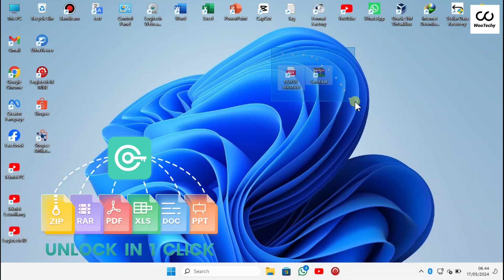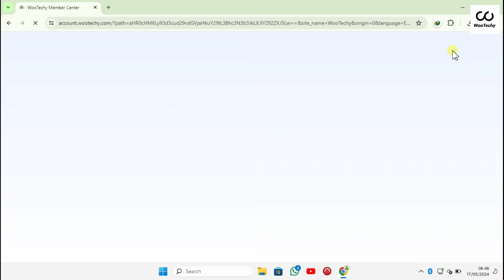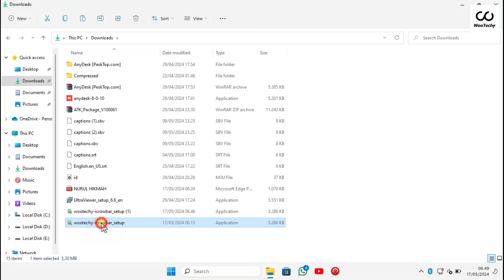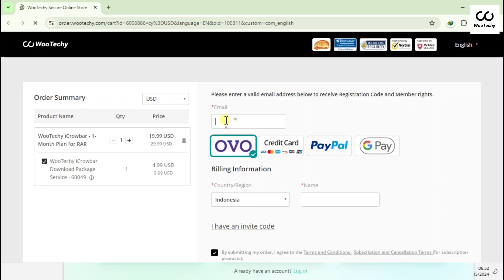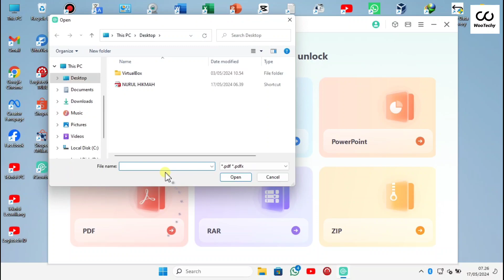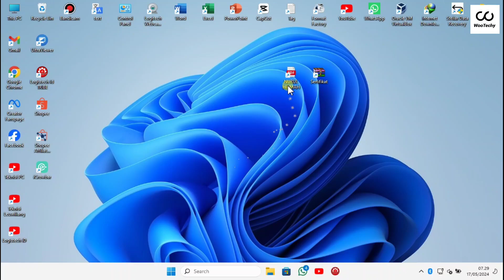Cara Membuka File RAR ZIP DOC PDF EXLS PPT Yang Di Kunci | Lupa Password | WooTechy iCrowbar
Cara mengatasi lupa password atau cara membuka file yang terkunci ini,
Bisa teman teman terapkan di laptop ataupun komputer.
Baik itu windows 7,i,10 agaupun windows 11. Jika ada pertanyaan, silahkan bertanya dikolom komentar. 😃